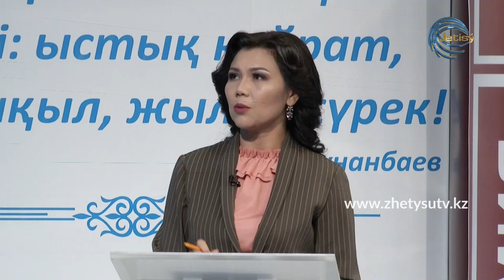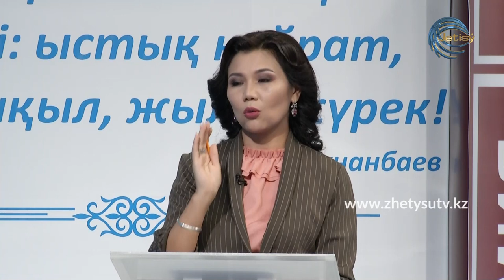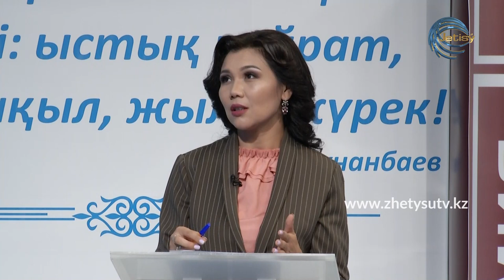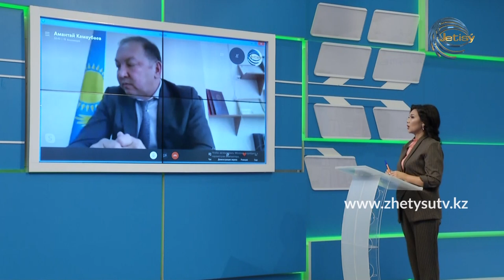ОНЛАЙН СҰХБАТ - АМАНТАЙ ҚАМАУБАЕВ. ЕКІНШІ ТОЛҚЫН: ҚАПШАҒАЙ ҚАЛАСЫНДАҒЫ АХУАЛ (12.11.20)